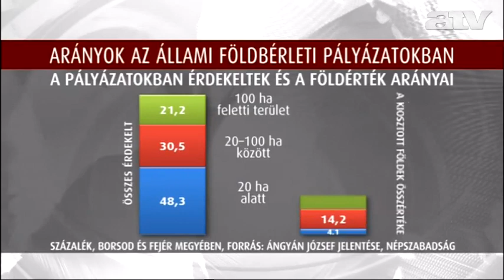Ángyán: sokan keveset, kevesen sokat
Sokan kaptak  keveset, kevesen kaptak sokat - ebben összegezhető Ángyán József jelentése, amelyet a Népszabadság ismertetett.